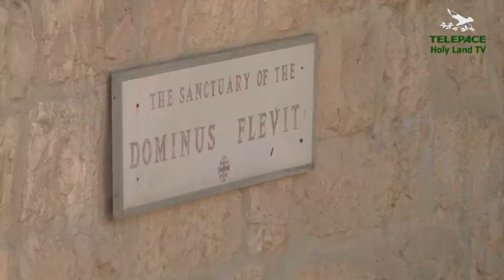DA BETFAGE A GERUSALEMME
942 - Servizio di Francesco Zampini - Quando fu sul monte degli ulivi, e precisamente a Betfage, Gesù monto su di un asinello, mentre la gente lo acclamava. I cristiani di Terra Santa e i pellegrini ripercorrono la stessa strada, con lo stesso entusiasmo, la stessa fede in Cristo, Messia e Re.